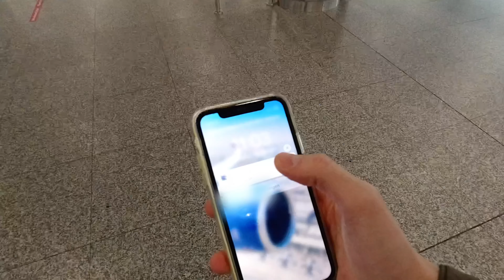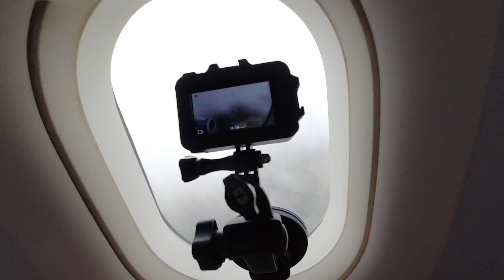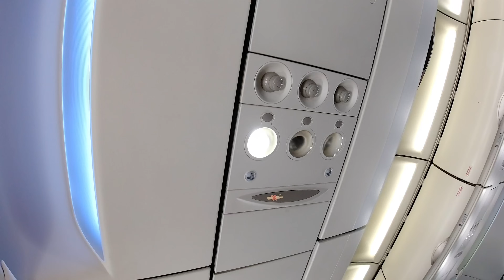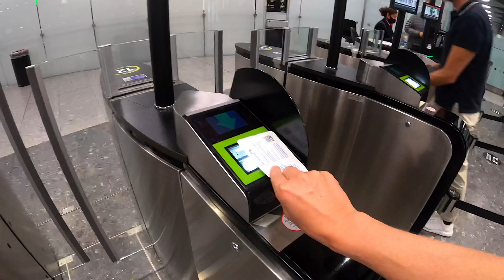Economy + Business Class auf British Airways Europastrecke | YourTravel.TV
Einmal anders, wir fliegen Economy & Business Class auf der British Airways Europastrecke mit den aktuellen Einschränkungen. Was es in beiden Klassen im Moment gibt, hier im Video & Artikel auf unserer Webseite!

▶︎ Folge uns!